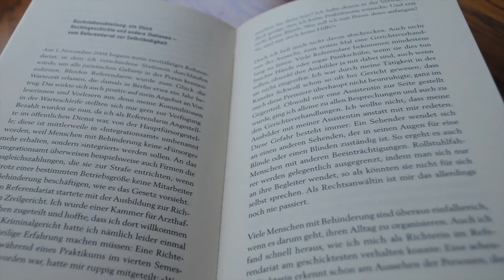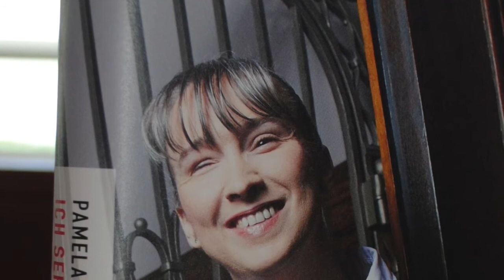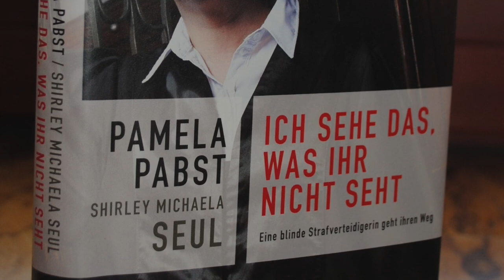Rezension Pamela Pabst - Ich sehe das, was ihr nicht seht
Rezension zum Buch "Ich sehe das, was ihr nicht seht - Eine blinde Strafverteidigerin geht ihren Weg" von Pamela Pabst und Shirley Michaela Seul.